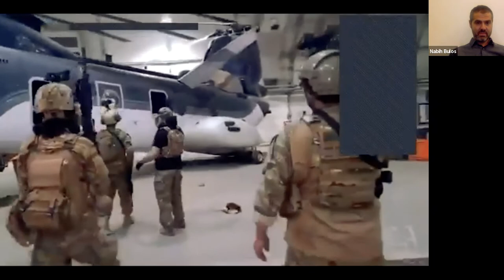Taliban embed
As the last US forces left Kabul airport, an elite unit of Taliban fighters entered accompanied by an unlikely embedded correspondent: Nabih Bulos, an American-Jordanian journalist and Middle East Bureau Chief for the Los Angeles Times.
From his singular vantage point, Nabih was able to film the insurgents, clad in US fatigues and carrying American-made assault rifles, as they surveyed abandoned material – images that helped to inform the world's understanding of the nature of the US withdrawal.
Nabih joins us to share his own perspective on the fall of Kabul, and a wider view of his 'patch', which stretches from Kabul to Beirut.